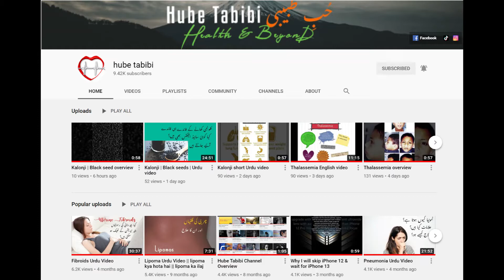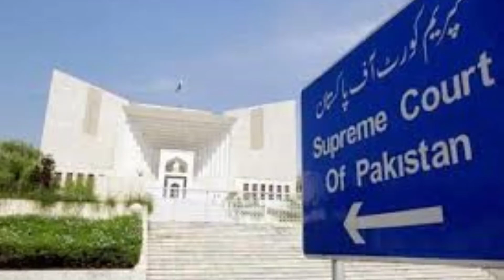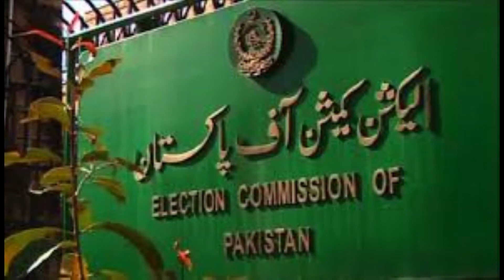Captain hits a huge six by announcing the vote of confidence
Although Pakistan Dacoits Movement (PDM) has won the Islamabad seat of Senate, PM Imran Khan has hit a huge six in the form of his latest announcement and that is to opt for a vote of confidence that will ensure who is with PM Imran Khan and who is supporting this corrupt alliance of PDM cos this vote of confidence will be held openly and no one will be able to hide the secrecy of his or her support towards any party. This is a really bold step by PM Imran Khan and I think this temporary pleasure of the Pakistan dacoits movement will be very short-lived.